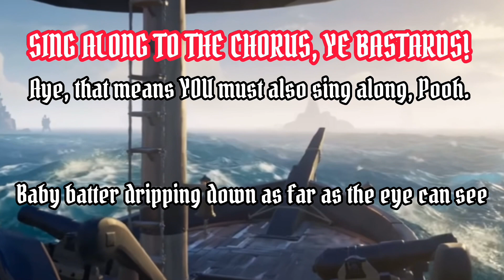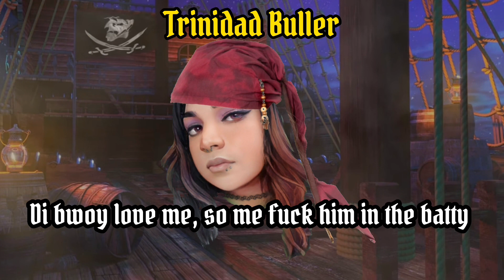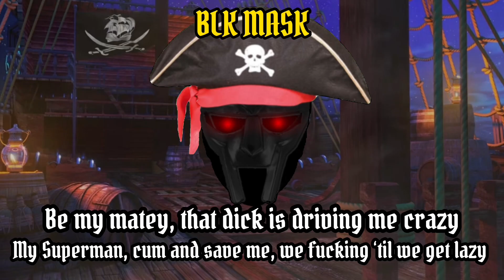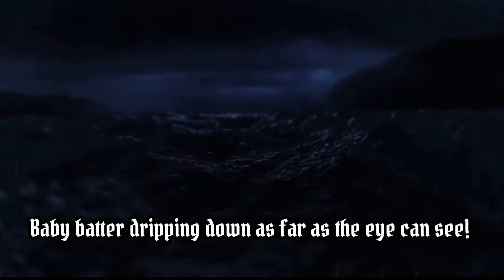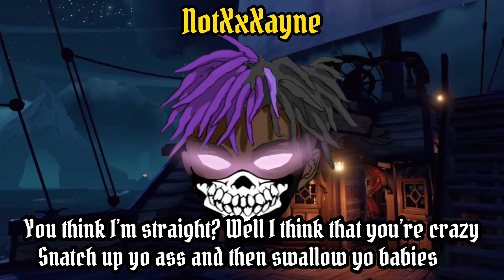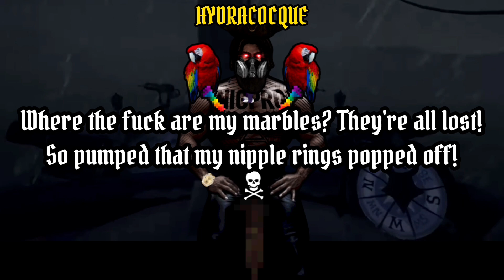BootyHole Shanty [MEGA COLLAB]